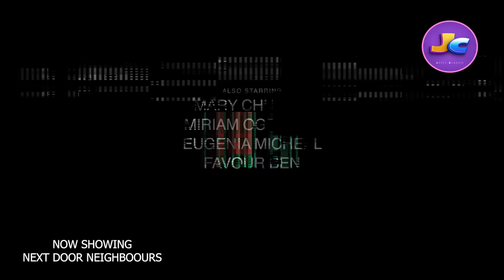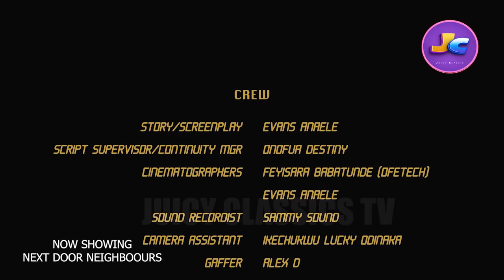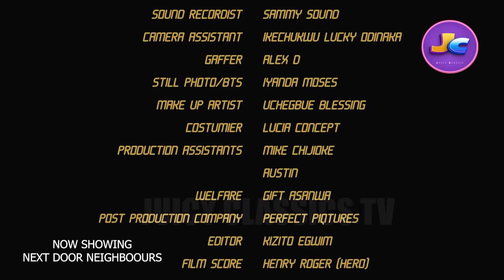NEXT DOOR NEIGHBOURS - CHISOM OGUIKE AND SISTERS, MARY CHUKWU, FAVOUR BEN, EUGENIA MICHEALS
Problem and confusion started when a young handsome guy arrived the compound as a new tenant, the baby mama's started politics and campaigns as for who will win his heart.

⏩⏩Watch Our Latest Blockbuster Full Nigerian Movies⏩⏩